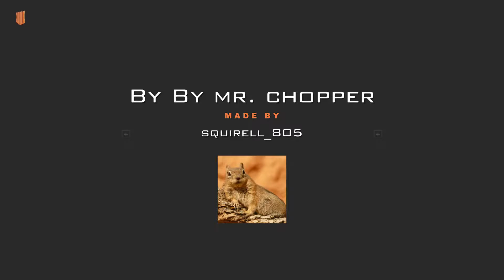By By mr.chopper ft Shaq*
Few shots on afresh chopper._ quad shot._.